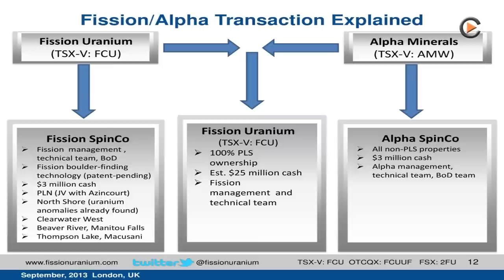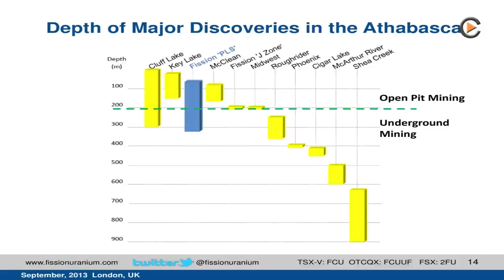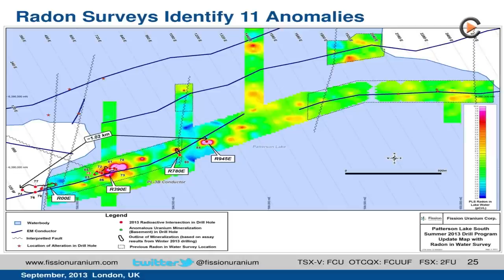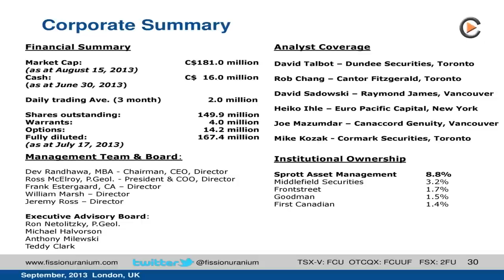Interview with Dev Randhawa, Chairman & CEO Fission Uranium Ltd at Mines and Money London 2013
Outlook 2014 from the CEO Dev Randhawa - Exciting drill program over the winter!

Fission Uranium Corp. is a Canadian-based uranium exploration company with a major discovery at Patterson Lake South (PLS) at Canada's Athabasca Basin, home to the world's richest source of high-grade uranium. Additional mineral properties are held at the Athabasca Basin and in the emerging uranium district of Macusani in south-eastern Peru.